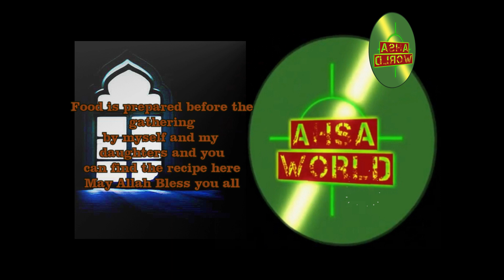Meatball Curry So Good | Meatball Curry Recipe 2020 | Meatballs recipe without eggs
Meatball Curry So Good Quick and easy, is my own Meatball Curry Recipe 2020 using the finest herbs and spices for a wow tasting Meatballs Recipe Without Eggs just too good!. Serving 10-15 people or
more.